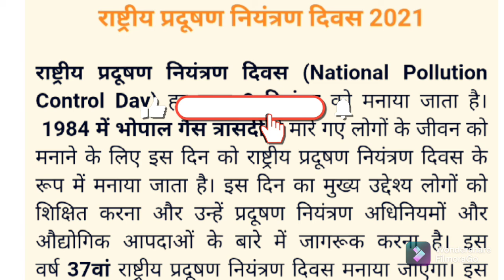राष्ट्रीय प्रदूषण नियंत्रण दिवस। राष्ट्रीय प्रदूषण नियंत्रण दिवस कब मनाया जाता है।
राष्ट्रीय प्रदूषण नियंत्रण दिवस हर साल 2 दिसंबर को मनाया जाता है।